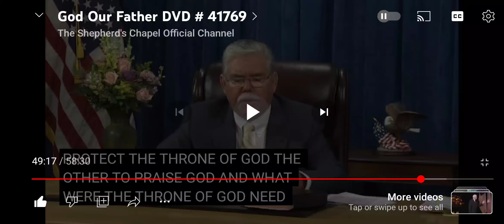A question about Armageddon, those who hate God & the mellinium?